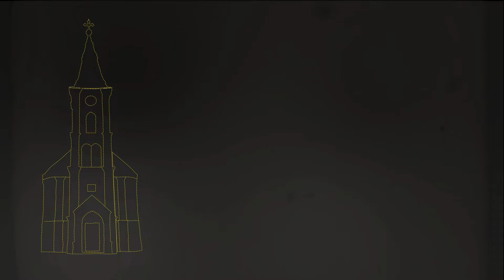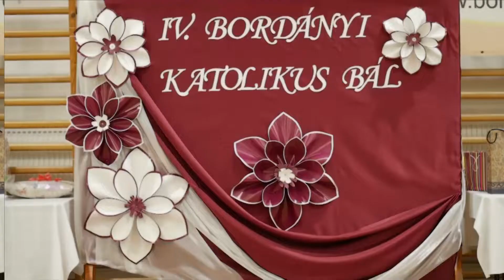IV.Bordányi katolikus bál